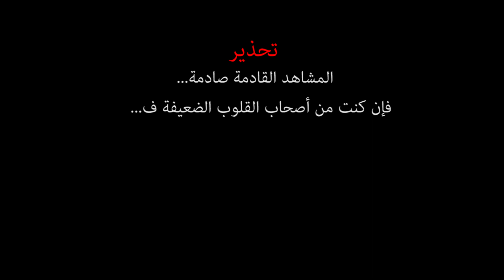كيفاه البنية التونسية تنجم تسحر واحد (فيلم بعنوان الزراقة العجيبة) GTS ep 7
كيفاه البنية التونسية تنجم تسحر واحد (فيلم بعنوان الزراقة العجيبة)
تصوير عزت نصرلي
صوت عبد الستار روافي
تمثيل صابر يوسفي وشيماء مباركي
انتاج GTS